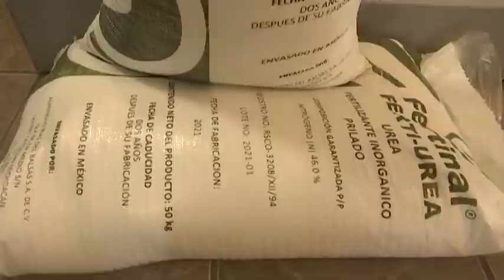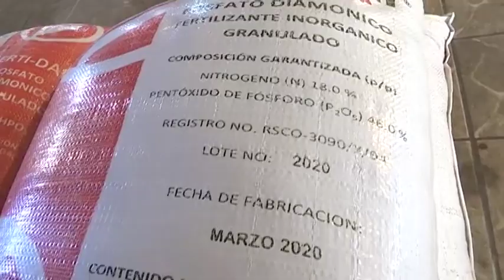Entregó gobernadora Lorena Cuéllar apoyos del programa Fertilizantes para el Bienestar